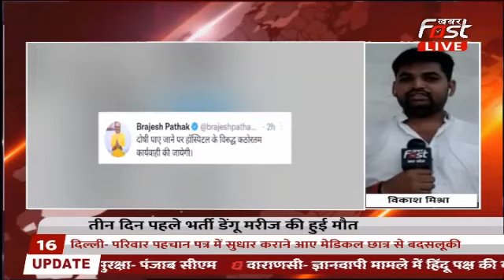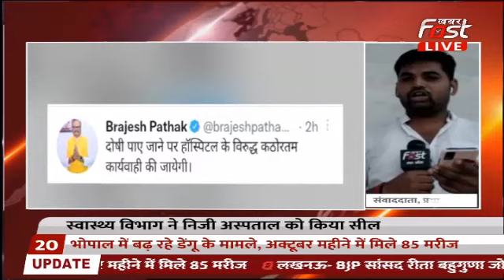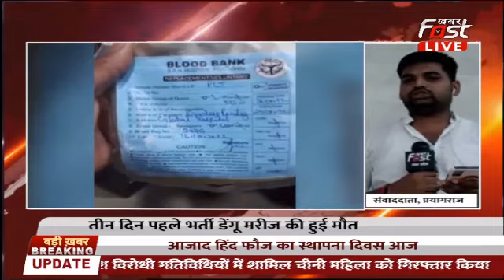Prayagraj में मानवता हुई शर्मसार! Dengue के मरीज को खून की जगह चढ़ाया गया जूस